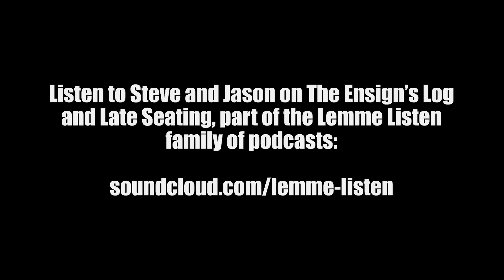"Among the Lotus Eaters" | Star Trek: Strange New Worlds 2.4 Review